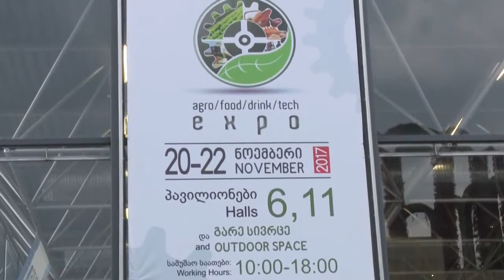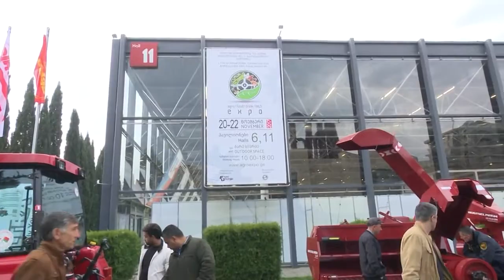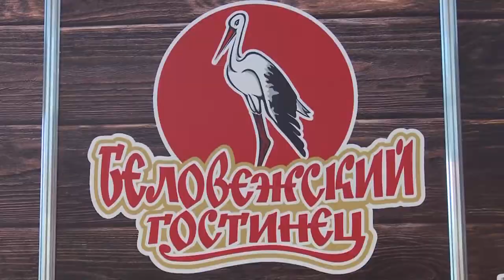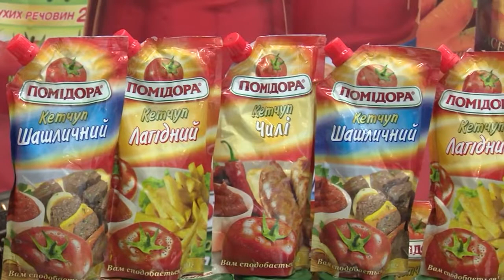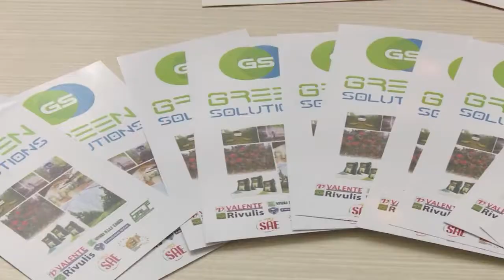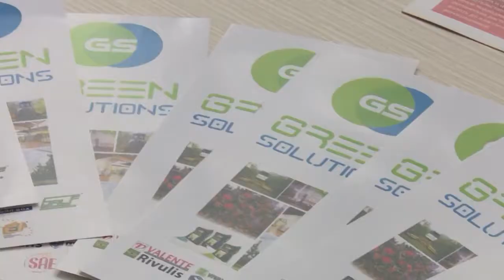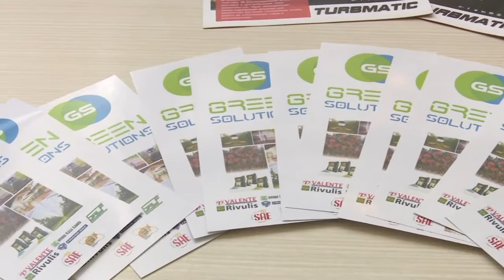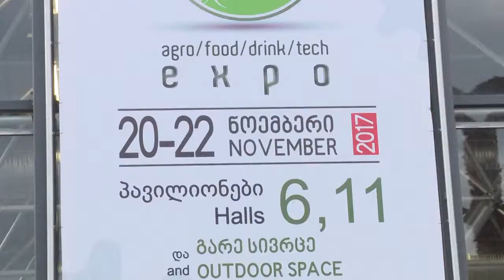''საფერავი ტვ'' - Agro/Food/Drink/Tech Expo 2017 Roman Chkhenkeli /რომან ჩხენკელი Green Solutions